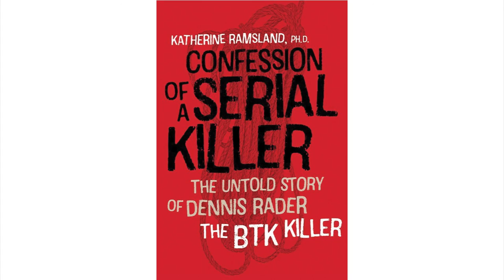Confession of a Serial Killer: The Untold Story of Dennis Rader, the BTK Killer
In 1974, Dennis Lynn Rader stalked and murdered a family of four in Wichita, Kansas. Since adolescence, he had read about serial killers and imagined becoming one. Soon after killing the family, he murdered a young woman and then another, until he had ten victims. He named himself “B.T.K.” (bind, torture, kill) and wrote notes that terrorized the city. He remained on the loose for thirty years. No one who knew him guessed his dark secret. He nearly got away with his crimes, but in 2004, he began to play risky games with the police. He made a mistake. When he was arrested, Rader’s family, friends, and coworkers were shocked to discover that B.T.K. had been among them, going to work, raising his children, and acting normal.

This case stands out both for the brutal treatment of victims and for the ordinary public face that Rader, a church council president, had shown to the outside world. Through jailhouse visits, telephone calls, and written correspondence, Katherine Ramsland worked with Rader himself to analyze the layers of his psyche. Using his drawings, letters, interviews, and Rader’s unique codes, she presents in meticulous detail the childhood roots and development of one man’s motivation to stalk, torture, and kill. She reveals aspects of the dark motivations of this most famous of living serial killers that have never before been revealed.

In this book Katherine Ramsland presents an intelligent, original, and rare glimpse into the making of a serial killer and the potential darkness that lives next door.